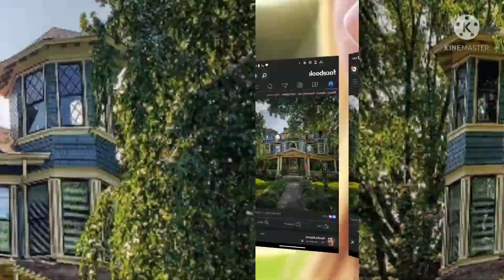WHO is BEST? Frost or Poe. poem recital showdown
the fully alive poet society is a group that gets together to read , and discuss contemporary and traditional poetry. listeners are invited to participate ,sending request by comments. it's a poet society so the more the merrier tonight we read from Edgar Allen Poe Robert Frost and others .originally conceived as a podcast we decided that music and some relevant video could only help bring the poems alive again.there are dead poets , but their works live .we encourage all to explore the world of poetry , as it  is a long held form of sometimes very eloquent expression. We have Roger , Tom and John, all who read for our venture. we seek participation from you , so that it truly is a Live poet society